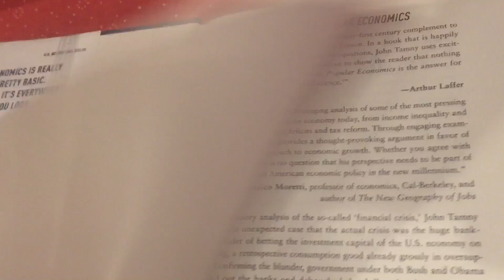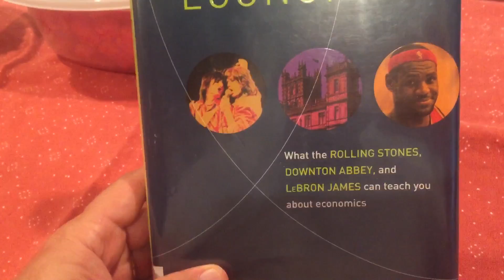Popular Economics by John Tamny (c) 2015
Decent read, it is very important to understand Economics in order to be a Frugal Millionaire.